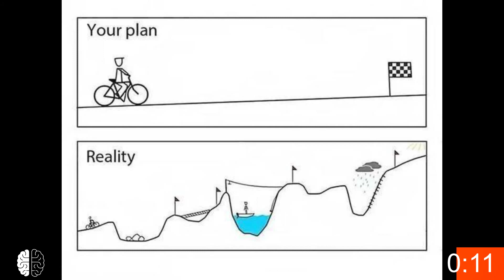2 Minute Classroom Warm-up | Animals #2 | Teacher Hacks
I made these videos for teachers to use at the beginning of a class. As a middle school teacher, I've learned that it is better to give them something to focus on and talk about than just wait quietly.

I hope you find these helpful! You'll find all of these on my CHANNEL HOMEPAGE.